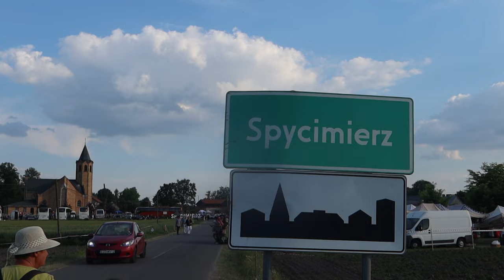Kwiatowe dywany w Spycimierzu I Boże Ciało w województwie łódzkim - Turystyczne Mistrzostwa Vlogerów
Zagłosuj na WOJ. ŁÓDZKIE Boże Ciało w Spycimierzu świętowane jest w wyjątkowy sposób! Co roku, w dniu procesji, pojawiają się tu przepiękne kwietne dywany! Tradycja ta jest wpisana na listę UNESCO!

W tworzenie kwietnych kobierców angażuje się cała społeczność parafii. Zbieranie roślin zaczyna się kilka dni przed świętem i przez kilka dni są one przechowywane w chłodnych pomieszczeniach, aby zachować świeżość. Układanie rozpoczyna się wczesnym rankiem w Boże Ciało. Trasa jest oczyszczana, następnie rysowane są wzory, które następnie są uzupełniane.

Uroczysta procesja rozpoczyna się mszą świętą o 17:00 i przechodzi po kwietnym dywanie! Wówczas wokół roznosi się niezwykły zapach kwiatów, a całość robi ogromne wrażenie!

Film powstał we współpracy z Regionalną Organizacją Turystyczną Województwa Łódzkiego w ramach VI Turystycznych Mistrzostw Vlogerów, organizowanych przez Polską Organizację Turystyczną. Pomóż nam wygrać i zagłosuj na WOJEWÓDZTWO ŁÓDZKIE

Jesteśmy parą wodną, uczymy pływać w syrenich ogonach, kochamy wodę! Pewnie dlatego tak bliska naszemu sercu jest Łódź i całe województwo! To nasze rodzinne strony, tu się wychowaliśmy i to tutaj wróciliśmy po latach. Nic, co łódzkie, nie jest nam obce! Nasze podróże są pełne przygód, chętnie odkrywamy nowe miejsca i podejmujemy się aktywności! Vlogujemy na kanale „Mniejsze od trzech”!

95-035 Ozorków